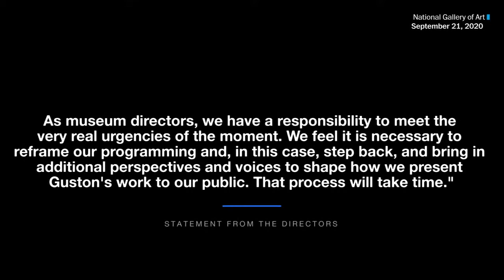National Gallery of Art director Kaywin Feldman on Philip Guston Controversy (Full Stream 10/15)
On Thursday, Oct. 15 at 2:00 p.m. ET, National Gallery of Art director Kaywin Feldman will discuss her decision to postpone the exhibit, the need for more Black curators in museums across the country and the impact calls for racial justice have had on the art world at large.